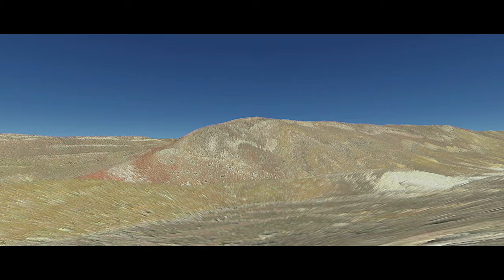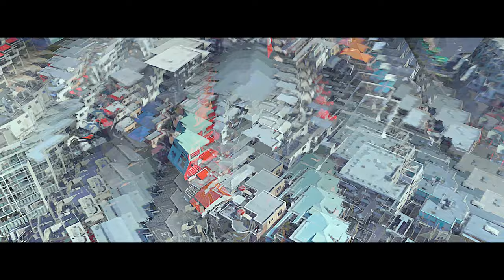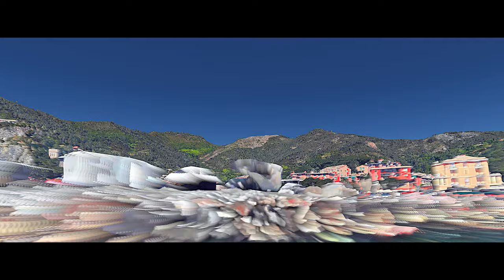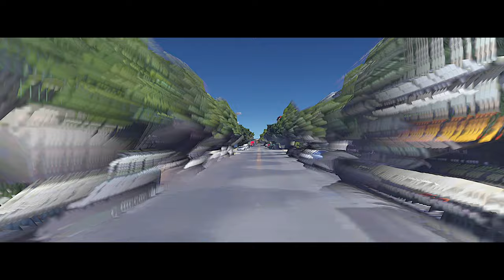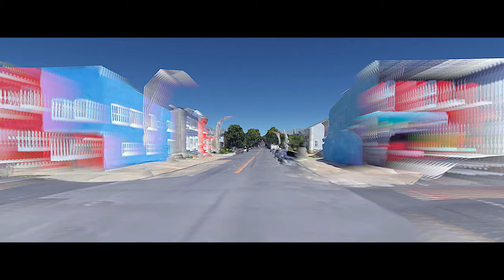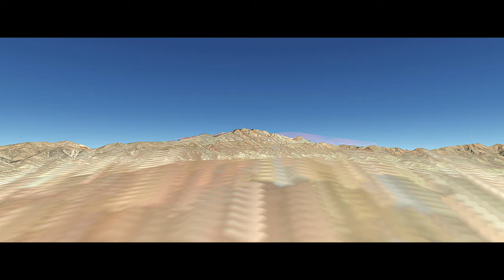Mathieu St-Pierre - Seeding (official video)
"ONLINE MESSAGES IN CARDBOARD BOXES"
The 2nd album by Mathieu St-Pierre